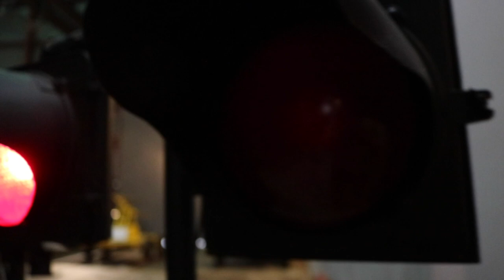A day in the life of a photographers assistant. | PHOTOGRAPHY | MY DAY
My day consists of me involving myself around photography.